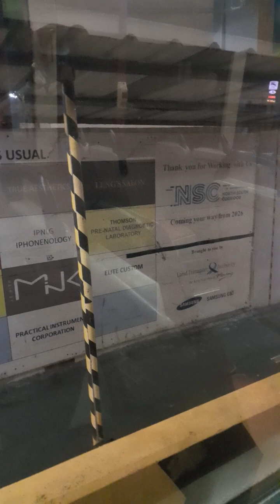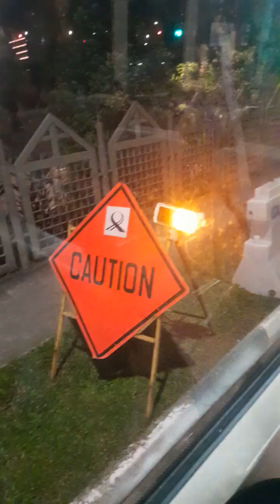SBS8853D Service 166, February 2024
166 Clementi
via
Upper Thomson Rd
Thomson Rd
Mt Tekka Village

Let Her Rip! This bus is burning up! All the way until it reaches the greater Little India region as defined by the Straits Times and the Lightning Lords.

It is 10.20pm and I am packed with luggage from Sheng siong, Upper Thomson and returning to my secluded mountain home.